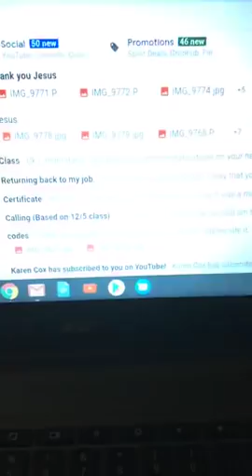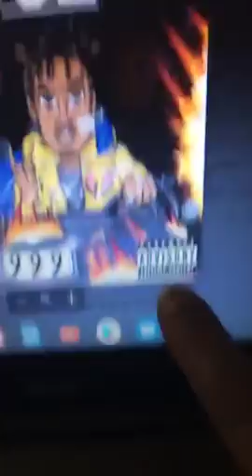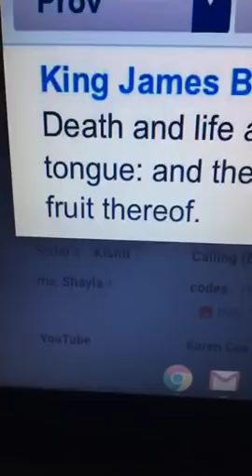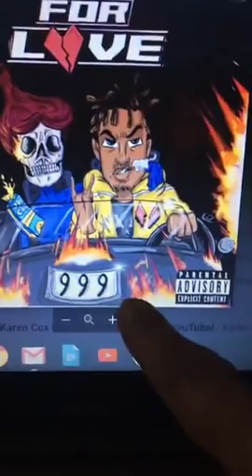STOP PLAYING WITH THESE ELITE-BECAUSE THEY ARE THE devil's PIMPS